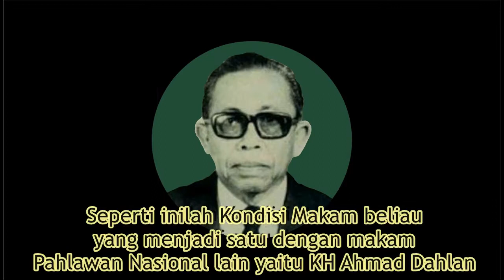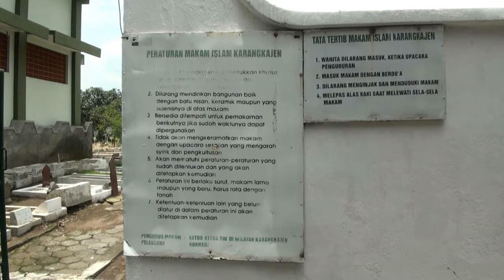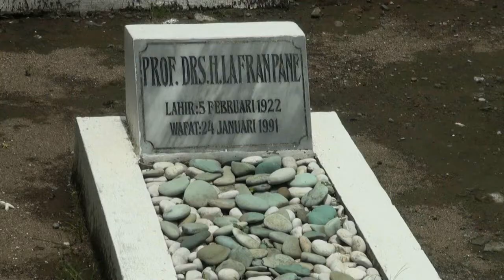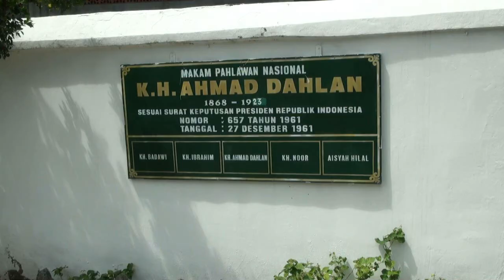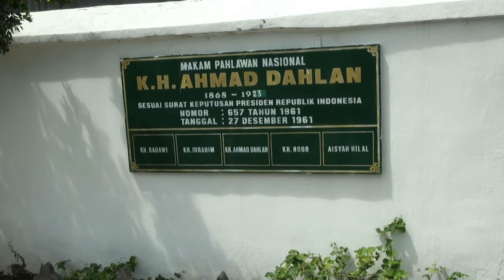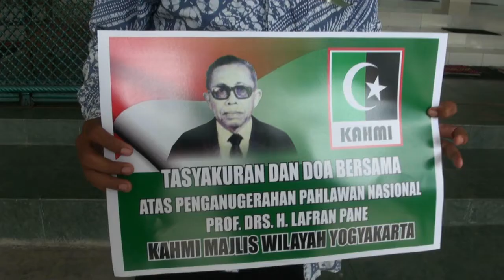BEGINI KONDISI MAKAM PAHLAWAN NASIONAL BARU LAFRAN PANE DI YOGYAKARTA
PENGANUGERAHAN GELAR PAHLAWAN NASIONAL AKAN DILAKUKAN LANGUSNG OLEH PRESIDEN JOKO WIDODO  PADA 9 NOVEMBER MENDATANG DI ISTANA NEGARA

SELAIN PROFESOR LARFAN PANE, 3 TOKOH LAINYA ADALAH ZAINUDIN ABDUL MAJID ASAL NTB ,LAKSAMANA MALAHAYATI TOKOH DARI PRIVINSI ACEH SERTA MAHMUD RIAYAT SYAH TOKOH DARI KEPULAUAN RIAU